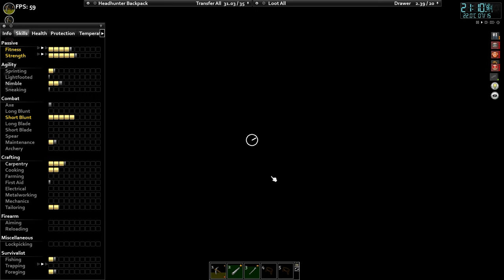Racetrack exploration E2 - Insane Pop, Insanely rare foods/meds - No Commentary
After injuries healed up, we decided to explore the nearby places and found a racetrack, got a new car with a little gas, and safe houses

GAME SETTINGS : Apocalypse with Insane Population (No respawn) and Zombie Saliva only
Occupation: Construction worker